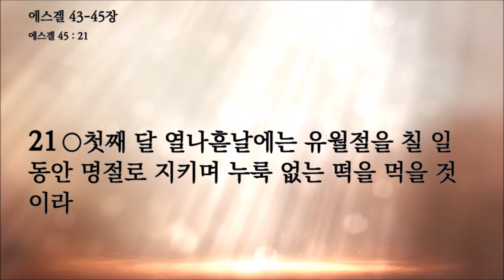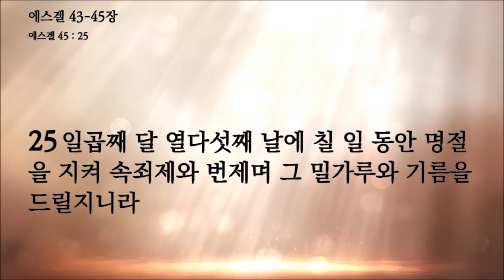팍팍성경읽기 에스겔 43-45장